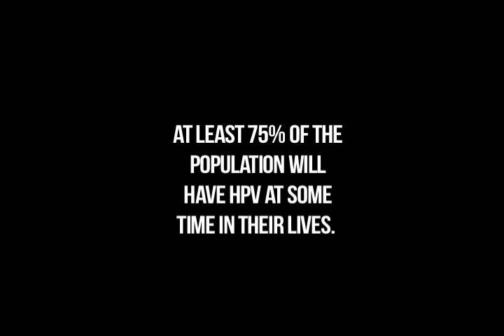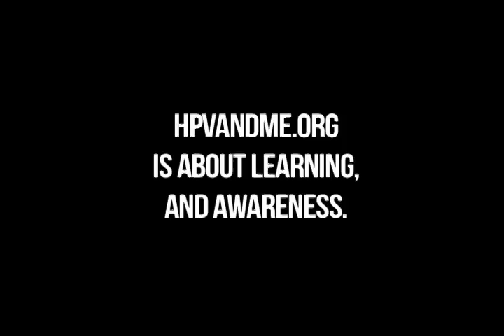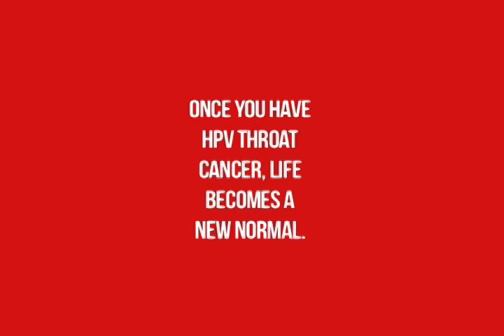HPVANDME.ORG Education. Prevention. Support.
Since we produced this video in 2013, HPV-related oropharyngeal cancer (mouth, tonsil, soft palate, base of tongue or throat) has surpassed cervical cancer as the most common HPV-associated cancer. The surge occurred in 2015, five years before predicted.

Please share and help us build awareness about HPV prevention and HPV throat cancer.
We need 1000 subscribers for HPVANDME, a nonprofit 501(c)(3) organization, to get paid for the YouTube ads that you see on our videos. Until then, only YouTube gets paid for these ads.